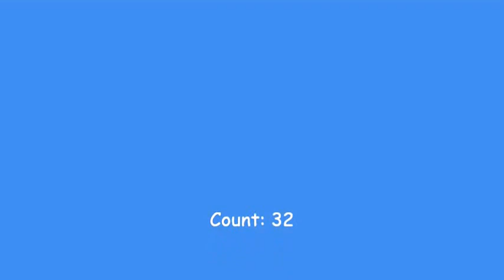THIS IS WHAT YOU CAME FOR - Line Dance (by Rebecca Lee)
Choreographer: Rebecca Lee (Malaysia) July 2016
Music: This Is What You Came For by Calvin Harris ft Rihanna